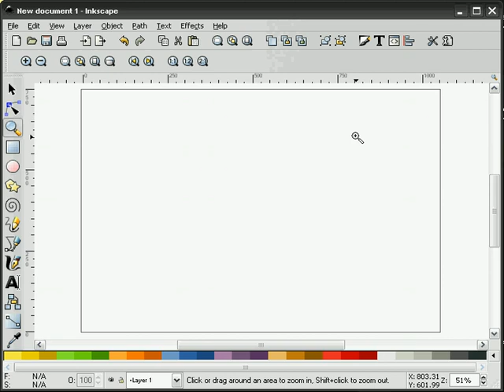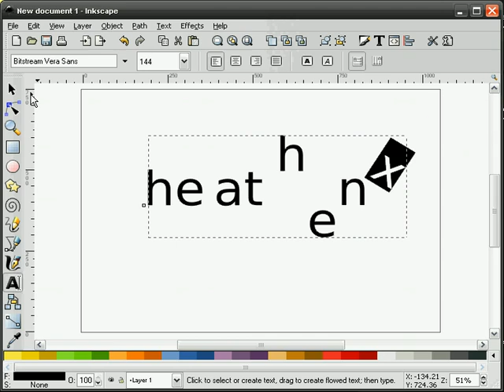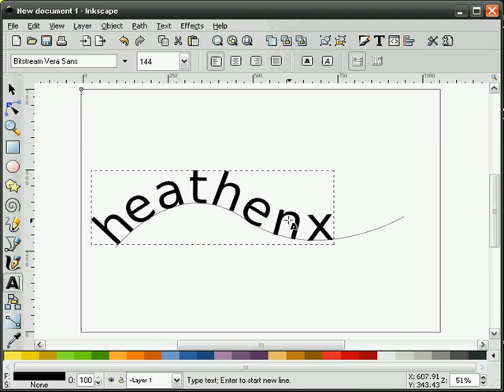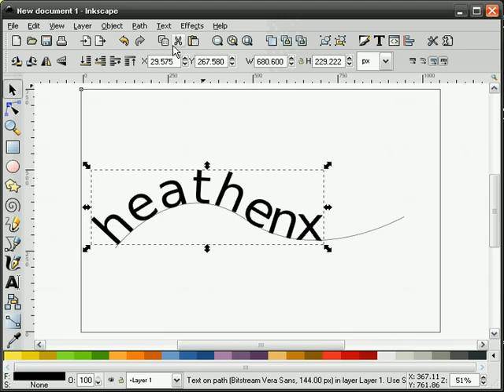Inkscape. Эпизод 012 - Руководство по текстовому кернингу (Episode 012 – Manual Text Kerning)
Видео взято с сайта screencasters.heathenx.org (на данный момент не функционирует)